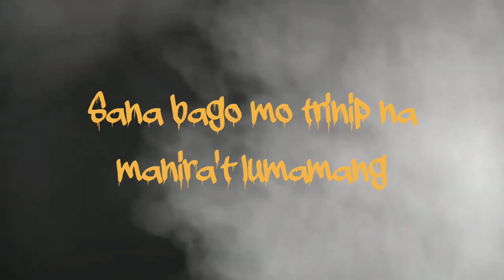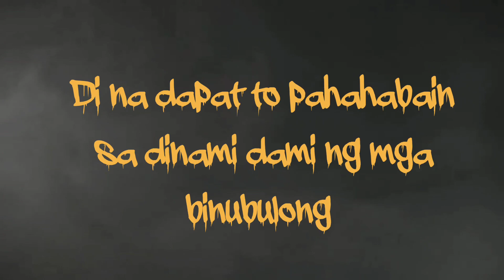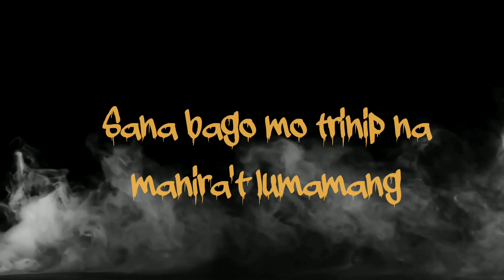CON U - MCVL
UNANG BITAW

Mix and Mastered by MCL / TheProvidence
Written and arranged by MCL / TheProvidence

FOLLOW MCL